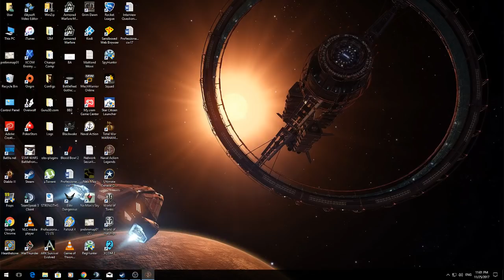Naval Action Legends - 8v8 : 4 sunk :)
Naval Action Legends is open to all NA players, its fun and now theres lots of players on, lots of big beefy battles...that are in theory fair !! Oh and I get a banana !